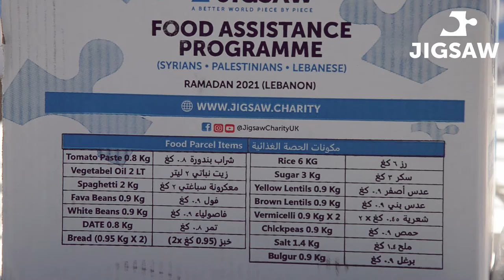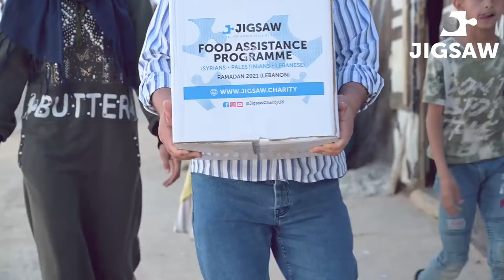Jigsaw Charity - Ramadan Nasheed - Maher Zain